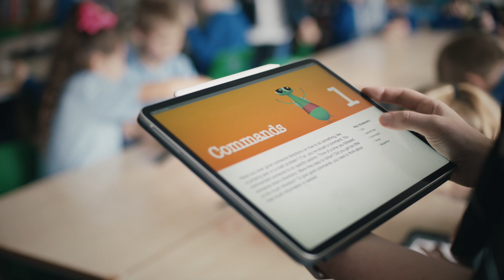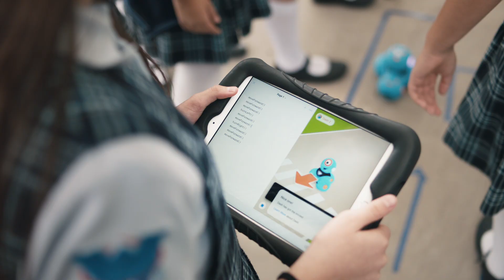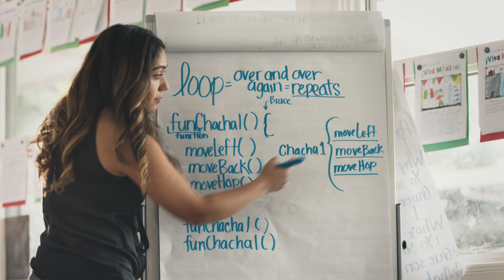Everyone Can Code — Apple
Educators around the world share how students benefit from learning to code — even if they’re not going to be programmers. Apple’s free Everyone Can Code resources makes it fun and easy for both teachers and students to get started with iPad and Swift Playgrounds.